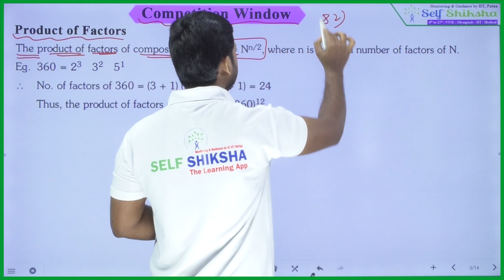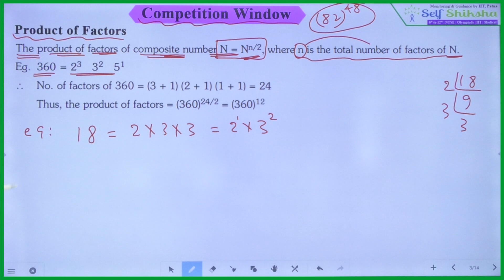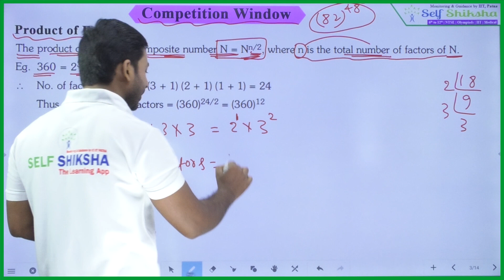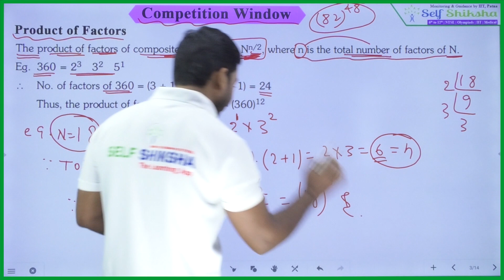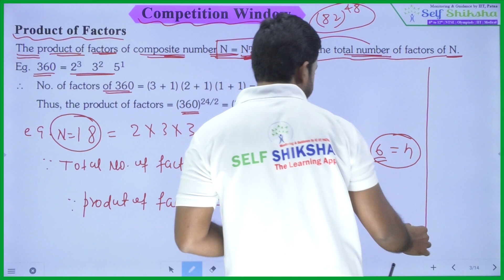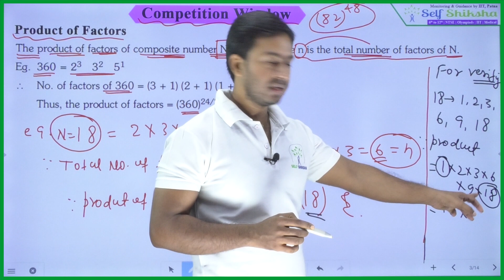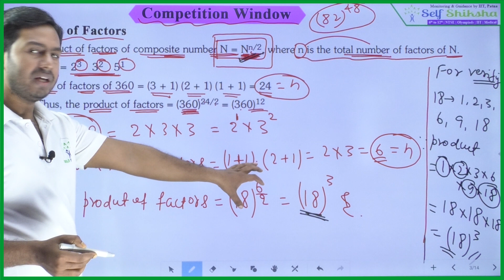60. Competition Windows